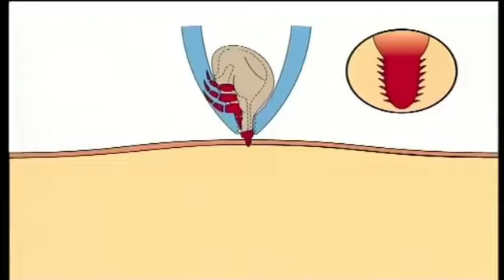O'TOM Tick Twister dierapotheker nl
Het verwijderen van teken is een fluitje van een cent met de O'Tom Tick Twister.

U kent ze vast wel. De kleine spinachtige beestjes met acht poten, bijna onzichtbaar voor het oog en kunnen gemakkelijk ziekteverwekkers overbrengen op mens en dier. De teek is een parasiet die niet onderschat mag worden.
Controleer uw lieve viervoeter en ook uzelf regelmatig op teken en verwijder deze voortaan gemakkelijk, snel en pijnloos met de tekentang van O'Tom.

Door het gebruik van deze tekenverwijderaar wordt de teek niet geplet en dit vermindert het risico op overdragen van ziektes en infecties door de teek.
U verwijderd de teek in een letterlijke handomdraai met de tekenhaak van O'Tom.